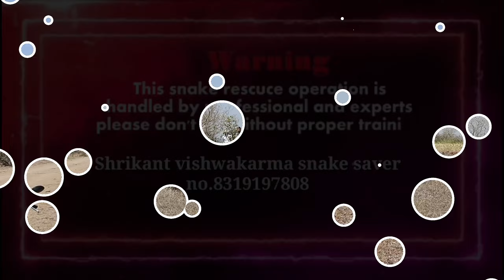काला सांप बताया निकला पीला रंग का सांप कैमरे में कैद हुआ नही तो यकीन नहीं होता रेस्क्यू फ्रॉम दातोरा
snake श्रीकांत विश्वकर्मा स्नेक सेवर मुलताई चैनल सरीसृपों को बचाने के लिए समर्पित है। दुनिया भर में लोगों को सरीसृपों और जानवरों को बचाने के लिए जागृत करना और उन्हें उनके बारे में जानकारी प्रदान करना यही हमारा लक्ष्य हैं। यह कार्य प्रशिक्षण और अनुभव के आधार पर किया जाता है इसे घर पर दोहराने की कोशिश ना करें सावधानी और चेतावनी: YouTube पर किसी भी वीडियो को देखने के बाद सांपों को पकड़ने का प्रयास न करें।

Snake Saver 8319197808 Shrikant vishwakarma Snake Saver Multai Channel is dedicated to save reptiles. It is our goal to awaken people around the world to save reptiles and animals and provide them with information about them. This work is done on the basis of training and experience, do not try to repeat it at home.